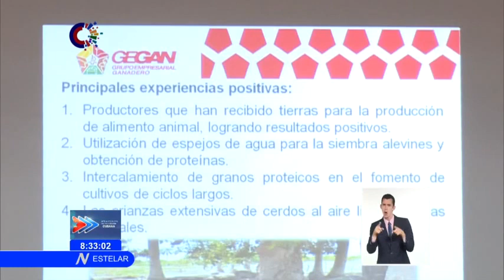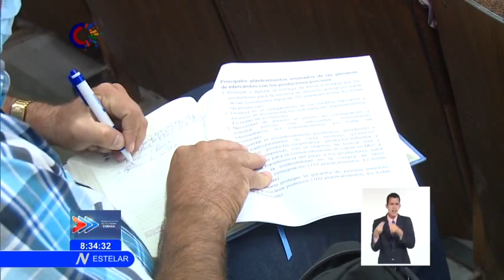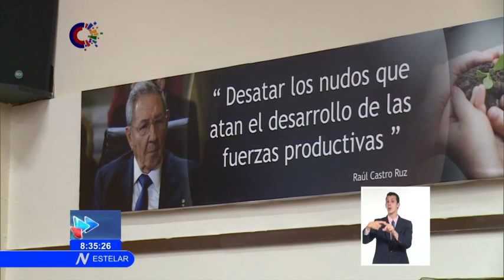Participa Díaz- Canel en Plenaria Nacional con porcicultores de Cuba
Incrementar la ProducciónPorcina: un desafío vital para Cuba, así trascendió en la Plenaria nacional con Porcicultores presidida por el Primer Secretario del Comité Central del Partido, y Presidente de la República , Miguel Díaz Canel Bermúdez. En el encuentro participaron además los Miembros del Buró Político del Partido y Primer Ministro, Manuel Marrero Cruz y el Vicepresidente de la República Salvador Valdés Mesa.